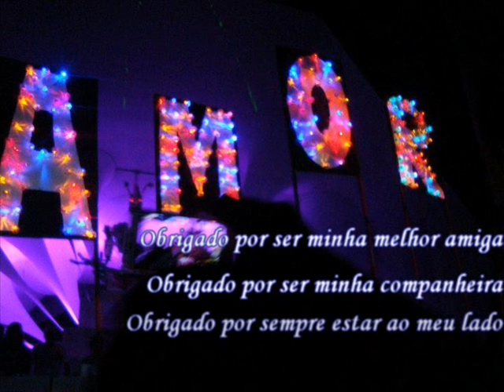Te amo muito amorzinho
6 anos de namoro Gustavo e Érika

04/04/2012